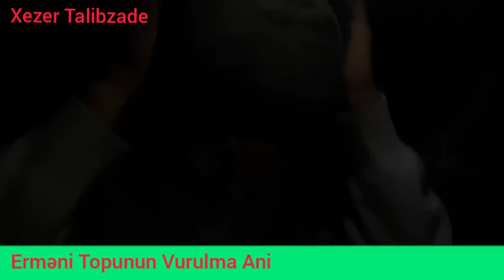Ermeni Top Artileriya qurgusun Vurulma ani Öz Cekilişleri